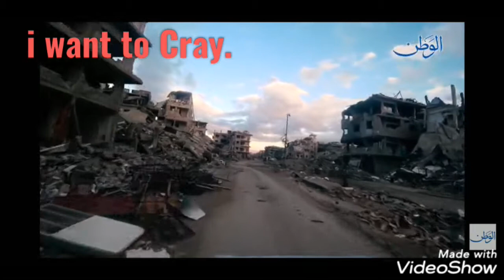This is Syria . with sad music.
This is Syria

With move music.